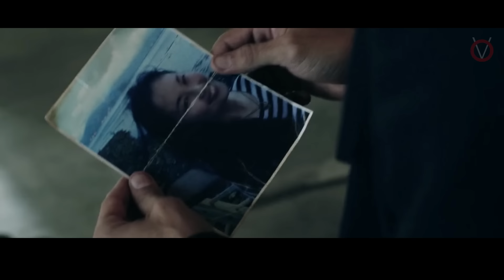இந்த காட்டுக்குள்ள போன வெளிய வரது ரொம்ப கஷ்டம்|TVO|Tamil Voice Over|Dubbed Movies Explanation Tamil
இந்த காட்டுக்குள்ள போன வெளிய வரது ரொம்ப கஷ்டம்